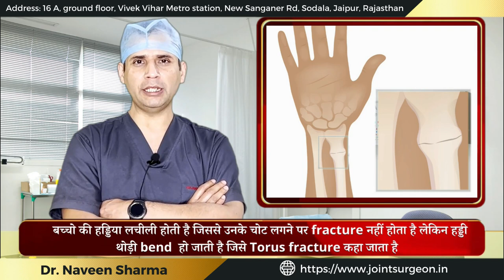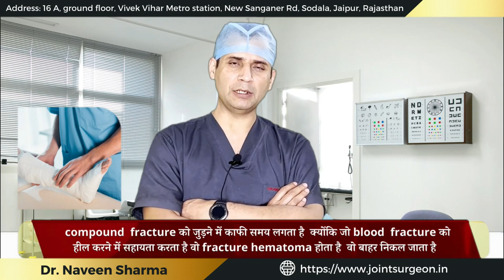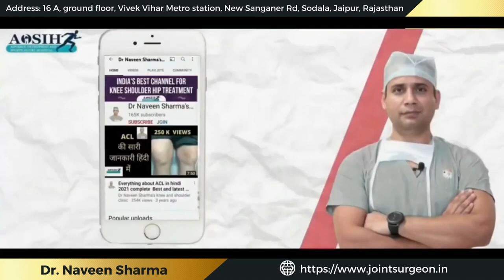Type of fracture explained by Dr Naveen Sharma hindi me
9. क्या आपका कंधा भी उतर गया है तो देखे ये विडियो, Best Shoulder Dislocation TREATMENT
10. ACL INJURY, HINDI Q&A WITH DR NAVEEN SHARMA HOW TO DIAGNOSE ACL TEAR AND TREATMENT

 Our address

Acl    acl for tizen
acl reconstruction surgery
acl tear icd 10
acl 2021
acl knee
acl linux
acl tear surgery
acl in linux
acl of knee
acl mobile
acl tear treatment
acl surgery cost
acl tear symptoms
acl league
acl ligament tear

acl tear
acl injury
acl surgery
acl digital
acls full form
acl full form
acl reconstruction
acl full form in medical
acl ligament
agl quartz
acl meaning
acl in networking
acl network
acl stands for

16 A, ground floor, Vivek Vihar Metro station, New Sanganer Rd, Sodala, Jaipur, Rajasthan 302019